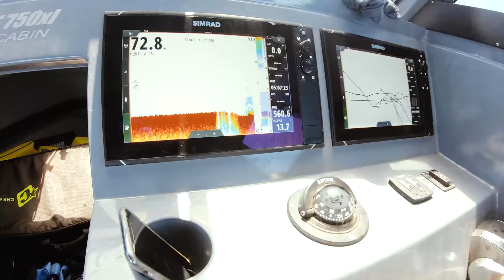Isolating In The Deep Blue Fishing For Food Living From The Ocean - Ep 184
Join Brodie and his dog as they drop the boat in and head offshore to the deep blue to catch food to last the next week.